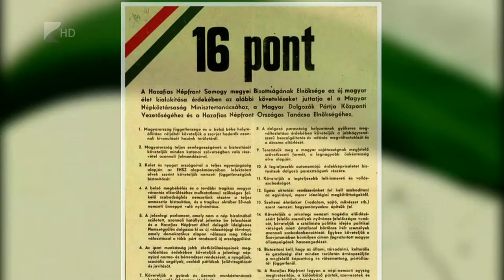Bátorság és szabadságtudat - Kölcsey Tv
Az 1956-os forradalom és szabadságharc 62. évfordulójára emlékezünk. Legyünk bátrak, álljunk ki igazunkért, és harcoljunk azért, hogy szabadon és demokratikusan, nyelvünkben, kultúránkban és vallásunkban éljünk itt Magyaroszágon - ez 56 legonfotsabb üzenete a ma számára - mondta el híradónknak Vinnai Győző, aki hozzátette, az 56-os hősök nem voltak tudatában annak, hogy nagy történelmi tettet hajtanak végre, csupán élhetőbbé akartak tenni egy élhetetlen rendszert.